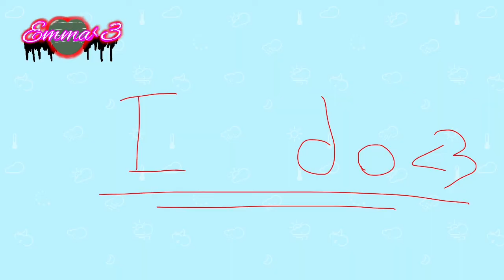Luv me meme gift for toy Foxica (original by Purple) (ollld)